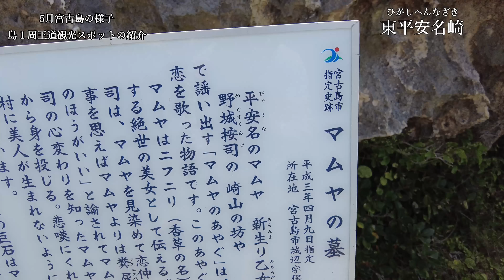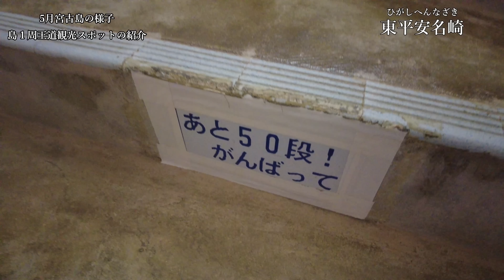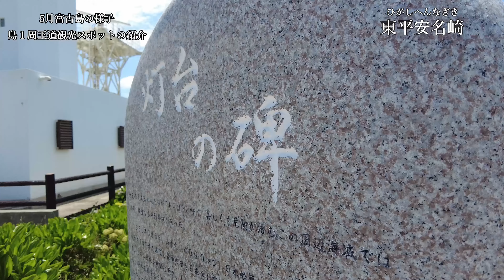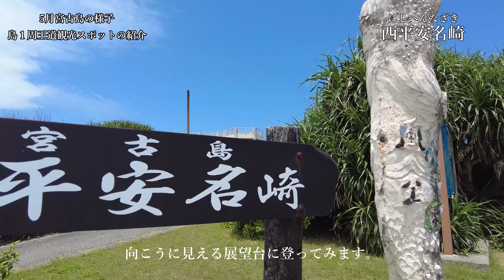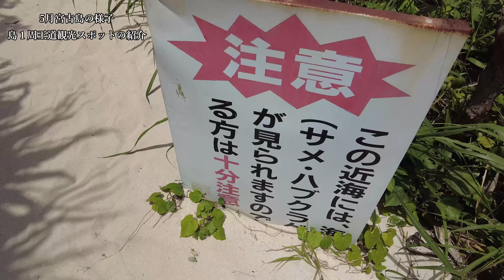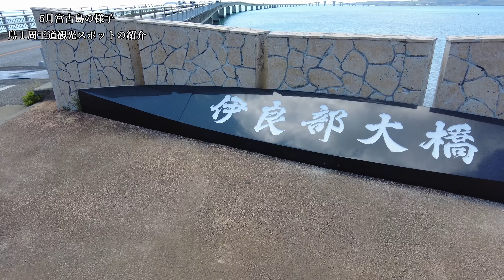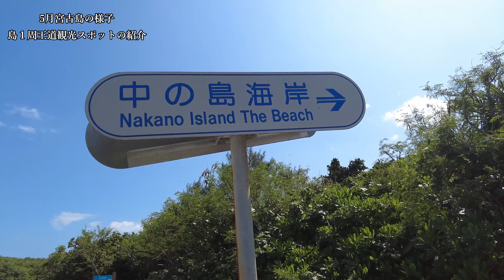【5月の宮古島の様子】地元民による!!島1周王道観光スポットをピックアップしてご紹介!!今月もやらせていただきます!!【宮古島観光】【宮古島旅行】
2023年5月の宮古島の様子です。
王道観光スポットをいくつかピックアップして紹介してます。
迷ったら行ってみて間違いなし!!
主にドライブ＆観光スポットめぐりの動画です。
ご旅行の参考にどうぞ!!

こんな感じで宮古島の情報を週に１～２回配信しております。

最近Instagramを始めました!!
動画では見えない裏側や、宮古島の旬な情報、島暮らしの日常をお届けしてます。

【来間大橋を徒歩で渡る】動画。

宮古島生まれ、宮古島で暮らす４０代家族のゆるい日常をVLOGとして配信しております。　また、旬な宮古島の観光情報やおすすめスポットも随時お届け中！！
宮古島が好きな方にもおすすめです。